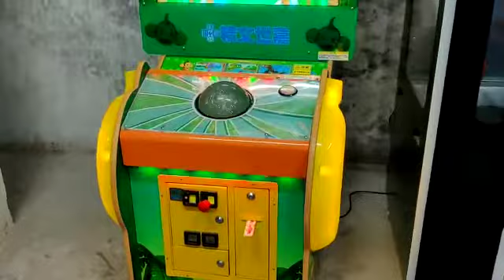Hully Gully Games - Eat Banana 32'